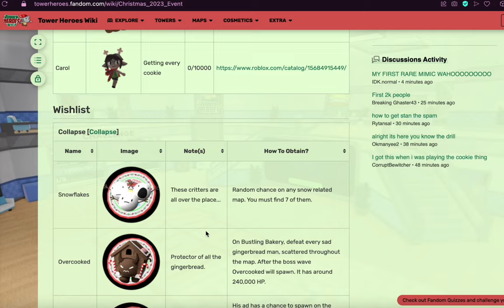I beat COOKIE CLICKER in Tower Heroes!!